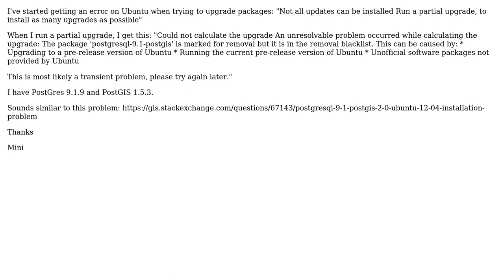GIS: PostGIS package problem on Ubuntu 12.04.2 LTS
With thanks & praise to God, and with thanks to the many people who have made this project possible! You are responsible for your own actions.